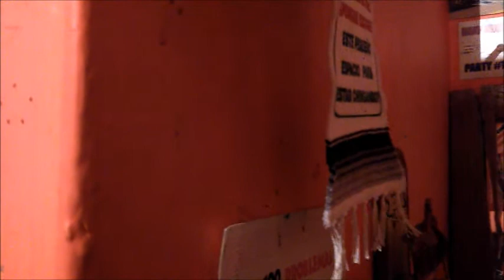Terremoto 7 de Septiembre de 8.2 Grados Richter en la Ciudad de Mexico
valla que si se sintio feo, aqui les dejo mi punto de vista de este terremoto